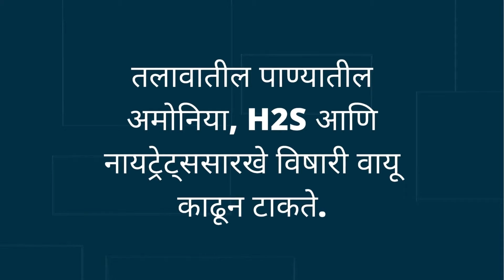Biofit Aqua Clear | पुरी जाणकारी | Netsurf | Netsurf Network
Biofit Aqua Clear |  पुरी जाणकारी  | Netsurf | Netsurf Network | Biofit

Hi Friends, Welcome to our You tube Channel Empowered Netsurf Network is about Shorts, Health & Care, Beauty Care, lifestyle, Beauty Care, Personal Care, Home Care, Biofit 👌👌

इस वीडियो को लास्ट तक जरूर देखें.

My Whatsapp Mob. No.: 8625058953

WhatsApp me to join netsurf whatsapp mo.no. 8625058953

My Netsurf ID 👉 CHAM0145

About  NETSURF:

welcome to my  Empowered Netsurf Network YouTube channel.Its all about letest netsurf product video, netsurf business plan, netsurf MLM video and netsurf product result.